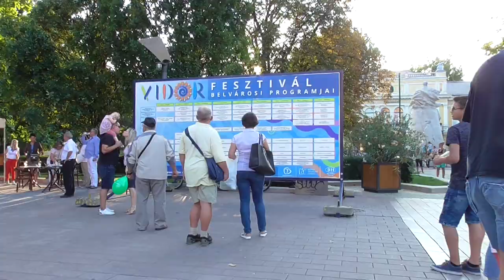Marketing Gymánt-díjas a színház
Ötszörös Marketing Gyémánt díjas a Móricz Zsigmond Színház. A Magyar Marketing Szövetség 2020-as felhívására minden eddiginél több, rekord mennyiségű pályázat érkezett, ezért a nyíregyházi teátrum számára még nagyobb jelentőségű az elismerés.